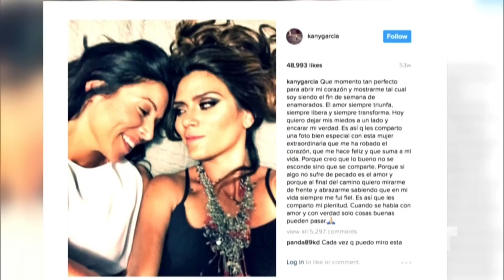Kany García celebra 10 años de carrera artística | Don Francisco Te Invita | Entretenimiento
Video oficial de Telemundo Don Francisco Te Invita. La cantante y compositora puertorriqueña habla de su carrera y familia.

De la mano de Don Francisco, Telemundo trae a su pantalla el nuevo programa de entretenimiento “Siempre Niños”, que se estrenará próximamente por la cadena hispana. El programa contará con divertidos segmentos, juegos y concursos, debates de niños solucionando problemas de adultos,  además de la presentación estelar de niños talentosos con extraordinarias capacidades y la participación de artistas invitados que compartirán relatos de su infancia y confiesan sus travesuras de pequeño.